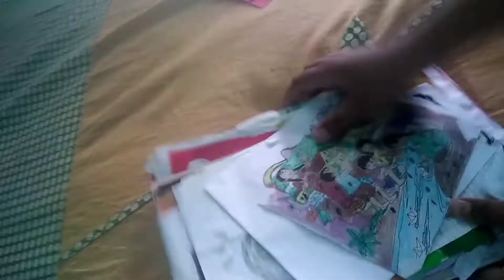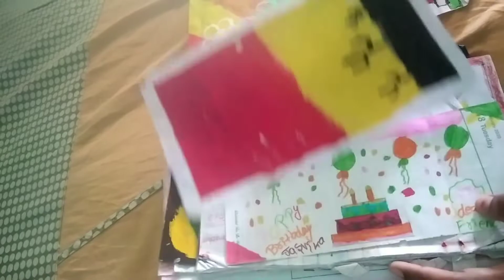my paintings and drawing by vedha art and crafts